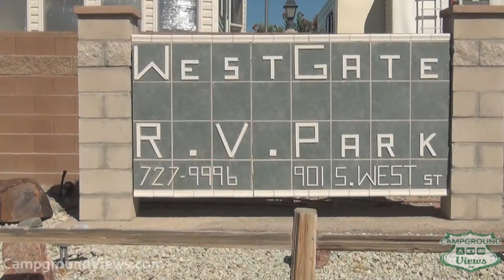CampgroundViews.com - West Gate RV Park Pahrump Nevada NV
takes user submitted videos combined with professional editing to provide tent and RV campers with a first person view of a campground or RV park. West Gate RV Park in Pahrump Nevada offers full hookup RV camping for short and long term stays. Music Licensed From MusicBakery.com